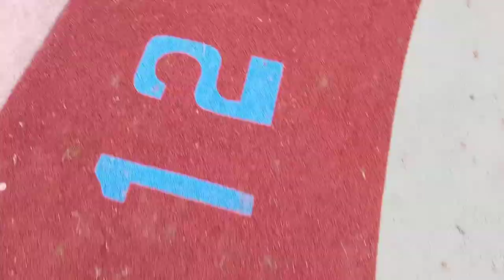Pajamas at the park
Playing with my couain at the park in our jojo siwa pajamas